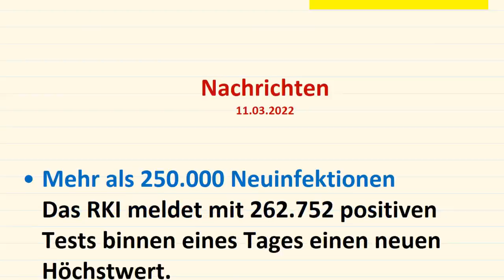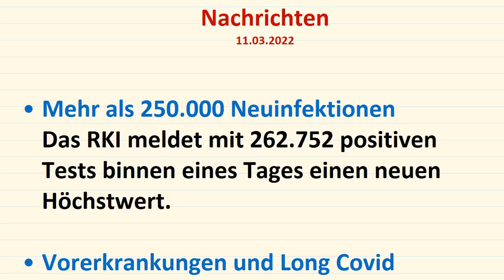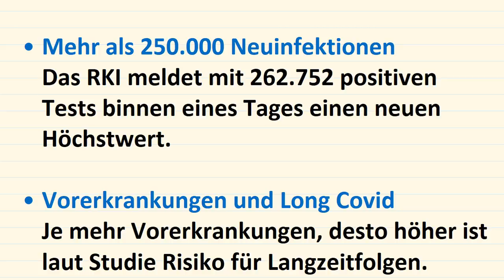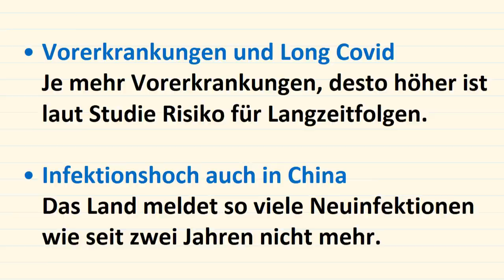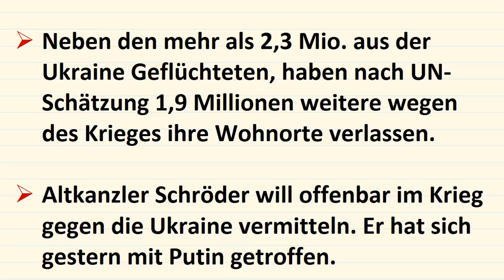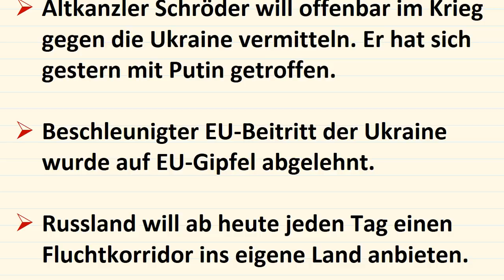Deutsch Persisch Nachrichten I اخبار امروز آلمان و جهان